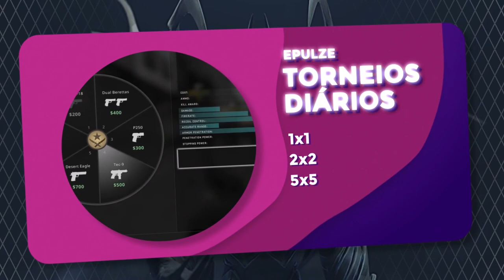LINDINHO FICOU PISTOLA COM O LIMINHA & COLDZERA, FER & BOLTZ SENDO AMASSADOS NA GC!!! (Live Cortes)